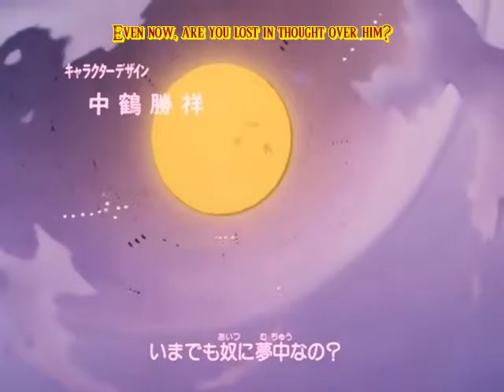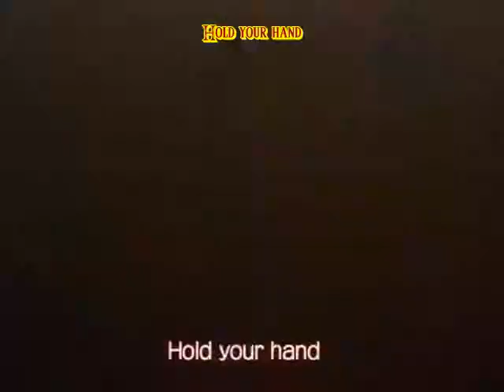Dragonball GT Opening